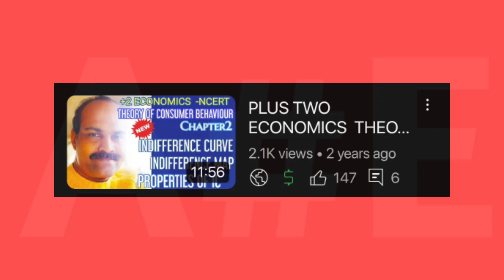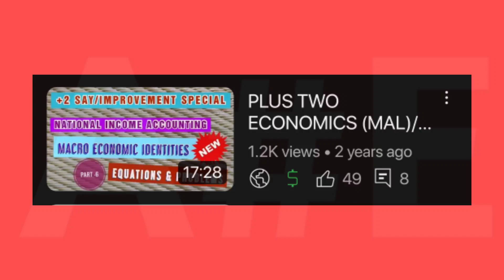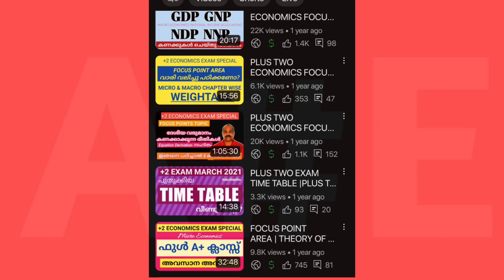Plus Two Economics ESSAY | ഇക്കണോമിക്സ് ESSAY ഇതു മാത്രമേ വരൂ